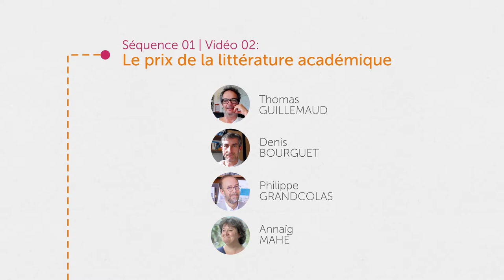Le prix de la littérature académique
Qui porte aujourd'hui le poids financier de la publication académique? Dans cette vidéo, quatre chercheurs (Thomas Guillemaud, Denis Bourguet, Philippe Grandcolas et Annaïg Mahé) décrivent un système de double payeur, dans lequel les institutions financent des abonnements aux revues académiques tandis que les laboratoires payent directement des frais de publication en libre accès. Le tout bénéficiant pour l'essentiel à une seule poignée de grands éditeurs commerciaux.

The price of academic literature
Who bears the financial burden of academic publishing today? In this video, four researchers (Thomas Guillemaud, Denis Bourguet, Philippe Grandcolas et Annaïg Mahé) describe a dual payer system, in which institutions fund subscriptions to academic journals while labs pay open access publication fees directly. All benefiting essentially a single handful of large commercial publishers.

Intervenant-es / Speakers : Thomas Guillemaud, Denis Bourguet, Philippe Grandcolas, Annaïg Mahé